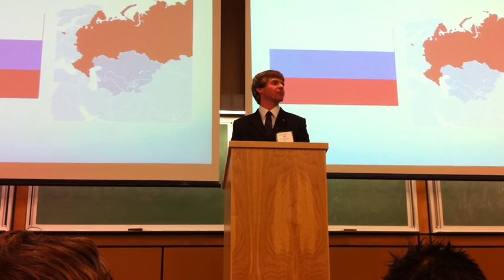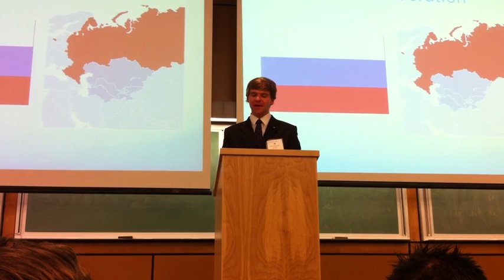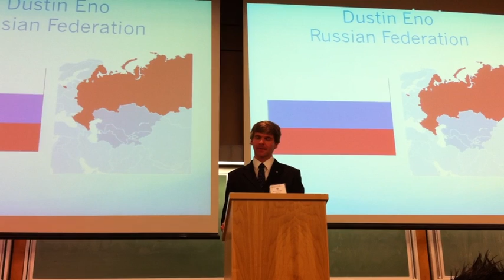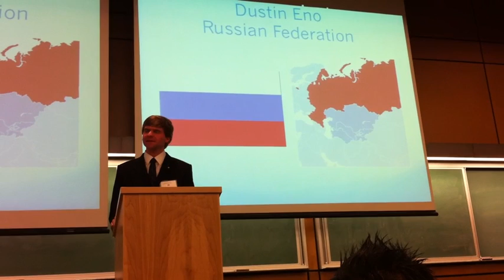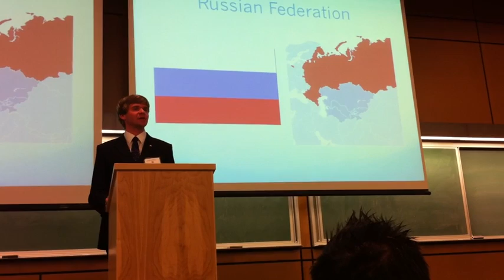Winning Speech at UVic MUN 2010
Presented on the final day of the UVic Model United Nations Conference 2010, this speech won the best speech award.  As the Russian Federation's head delegate on the Security Council, Dustin incorporated both simulated events from the conference and actual world events, to simultaneously provide a rebuke of unilateral international aggression and to suggest that there is hope for a future of international cooperation.